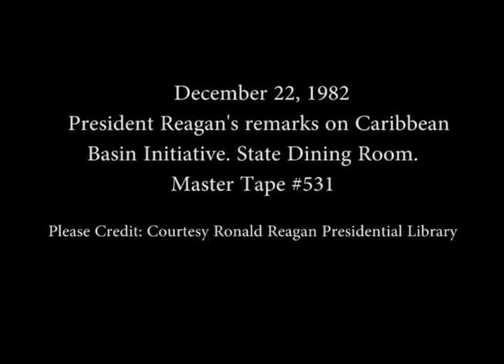President Reagan's remarks on Caribbean Basin Initiative on December 22, 1982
Full Title: President Reagan's Remarks on the Caribbean Basin Initiative to the Ambassadors of Member Nations of the Organization of American States in State Dining Room on December 22, 1982

Access Restriction(s):Unrestricted
Use Restriction(s):Unrestricted